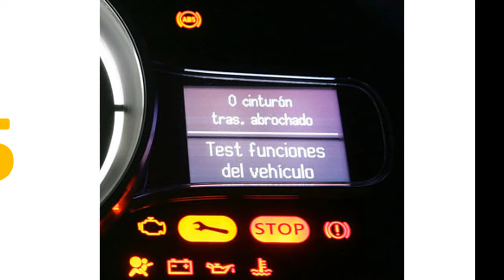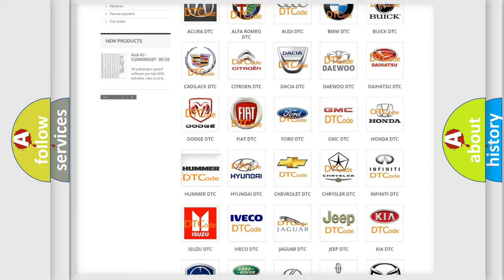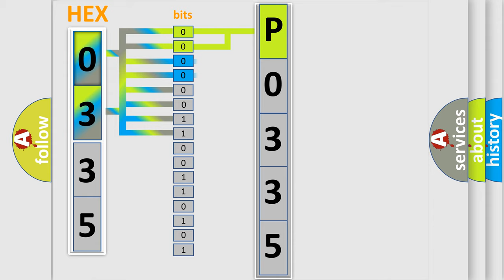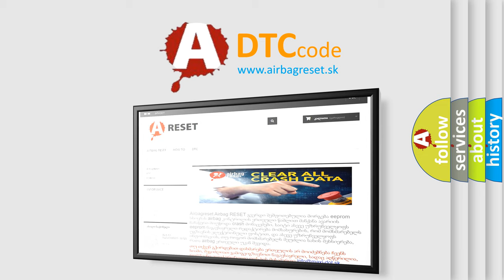DTC Hummer P0335 Short Explanation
Contents:
0:21 Basic DTC analysis according to OBD2 protocol standard.
1:48 Insight into programming
2:58 A diagnostically understandable description of the Diagnostic Trouble Code
3:05 Basic error definition

Make:
HUMMER
Code:
P0335
Definition:
Lost Communication With ECM
Description:
Cause:
CANModule